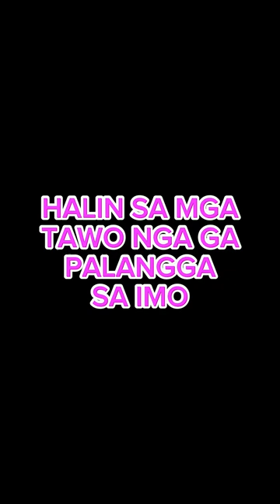HAPPY BIRTHDAY DIGONG